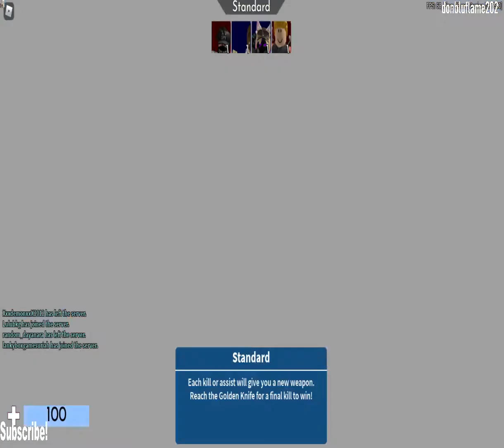Jest trying to play arsanal (found a hacker...)